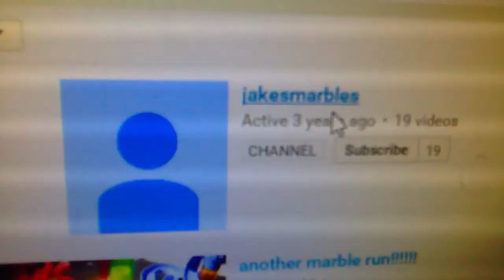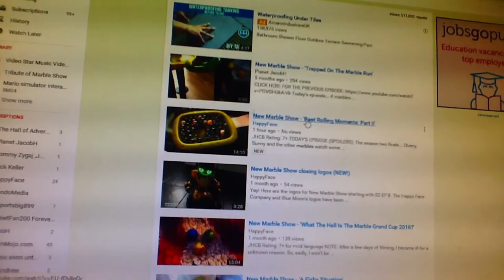Marbles 1.5 (Trailer 1)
In order to celebrate 6 years of my random marble videos on my YouTube accounts, I will make a feature-length showcase of my NEW Marble Show episodes... in
Marbles 1.5.